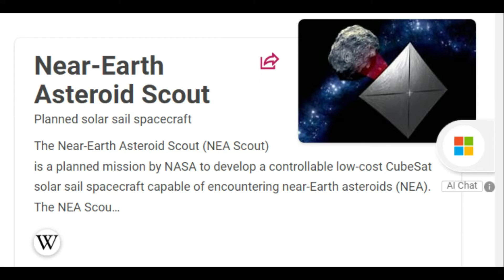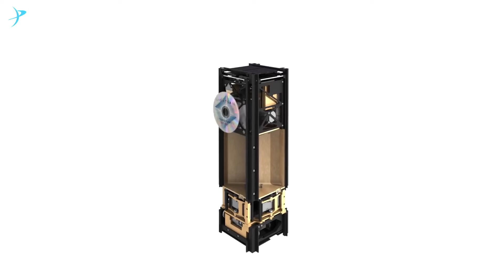Solar sail technology - the future of space exploration - in Hindi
Hey guys,  (Read full description)

                  ❌   Who is Astroman ?? ❌

Astroman is the Channel where you can learn about Next ERA of Space missions, About Space Race, Upcoming Space missions and Updates about Active Space mission of Space Agency's.

I love Astronomy and I want to share this Knowledge to the Indian Youth. I am going to introduce you the Next era Space Exploration.  I'm spending much time to making this type of contents. Hope universes give return for that.

                        ❌ Social Media ❌

Thanks a lot for spend your valuable time by watching my Video.

most importantly, By watching this channel content, your time is not going to waste. And a lot of research i do before uploading a video!

                                   --: Credits :--